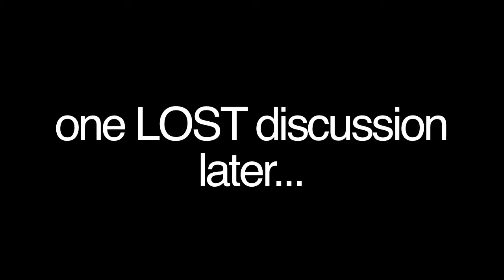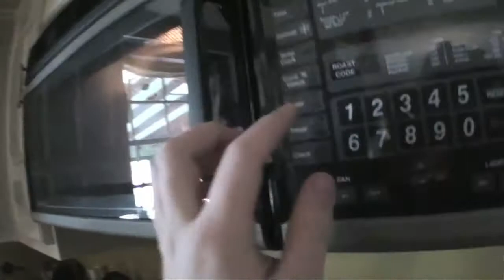BSi: eating rotten oatmeal!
BSi guest evan bryce nasty gross eat oatmeal catastrophe error spelling roll dinosaur  die eat devour star famous funny laugh happy man cake mix pancake waffles food nuts milk shanedawsontv raywilliamjohnson livelavalive